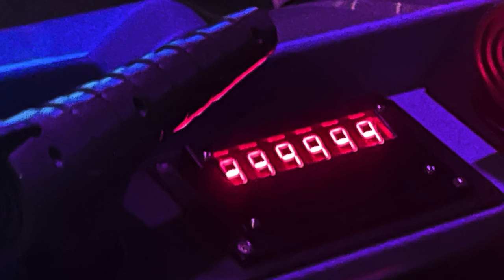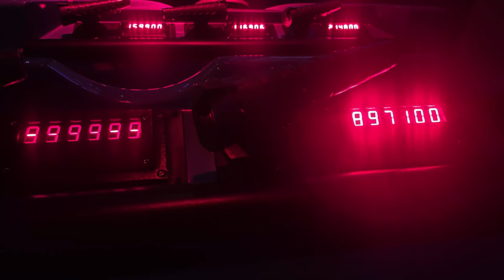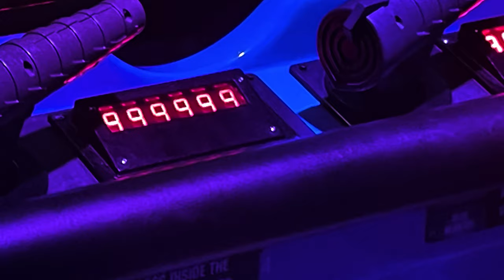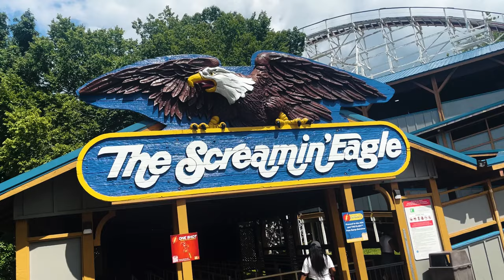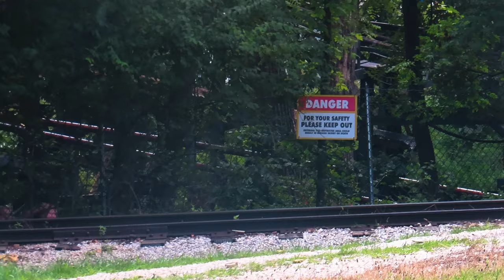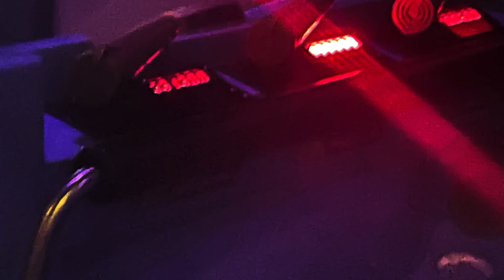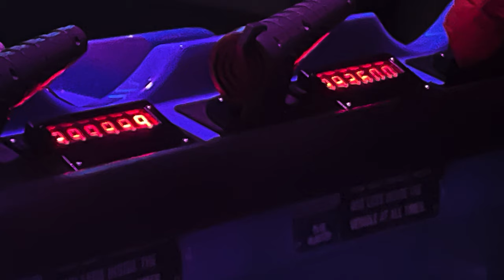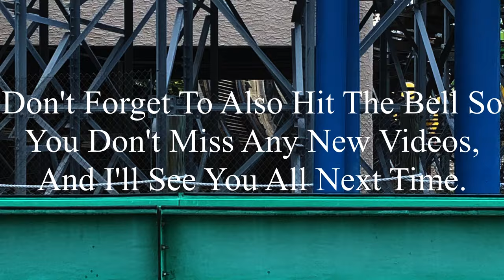2 Days of Exciting Events: Six Flags St. Louis 7-18-2024/7-19-2024 Vlog